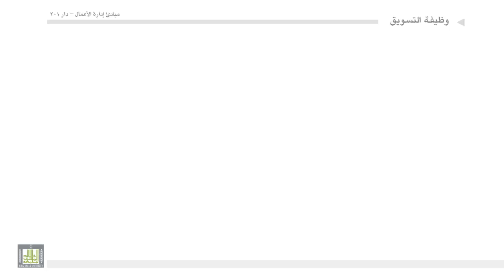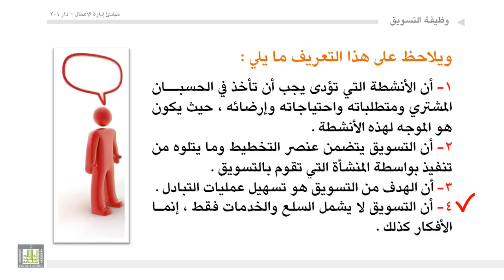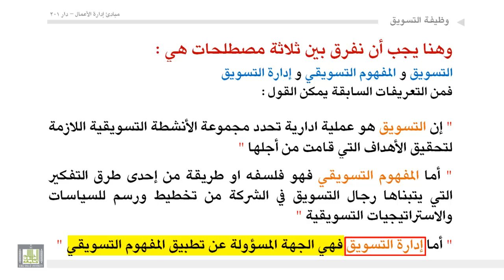إداره أعمال - مفهوم التسويق وأهميته